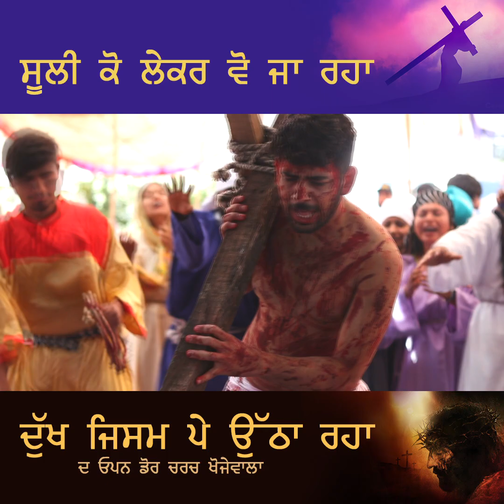ਸੂਲੀ ਕੋ ਲੇਕਰ ਵੋ ਜਾ ਰਹਾ ਦੁੱਖ ਜਿਸਮ ਪੇ ਉੱਠਾ ਰਹਾ !!